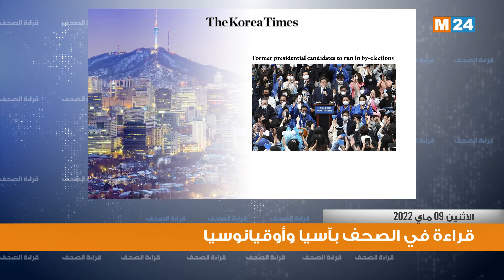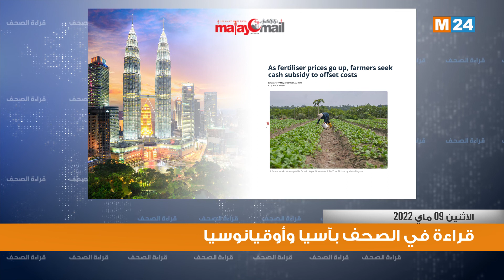قراءة في أبرز اهتمامات صحف آسيا وأوقيانوسيا